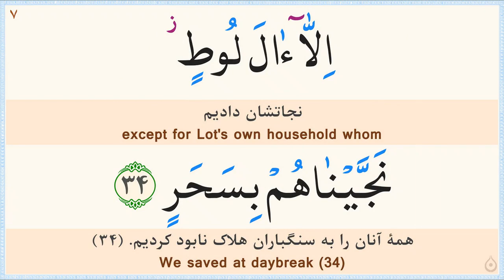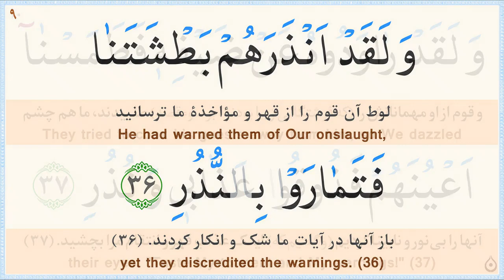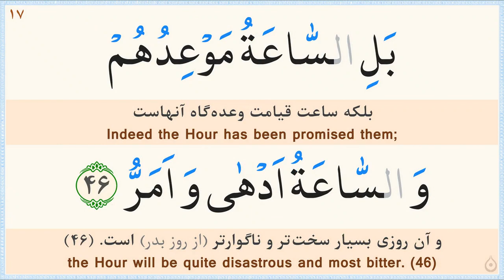صفحه 530 قرآن «نگارش آسان» - پر‌هیز‌گا‌ر Page 530 of Quran - صفحة رقم 530 من القرآن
ترجمه فارسی: مهدی الهی قمشه‌ای/
خط: ابوالحسن مظفری/
ترجمه انگلیسی: دکتر ایروینگ/
Calligrapher: Abolhassan Mozaffari/
سوره 54 - القمر (Surah 54 Al-Qamar)